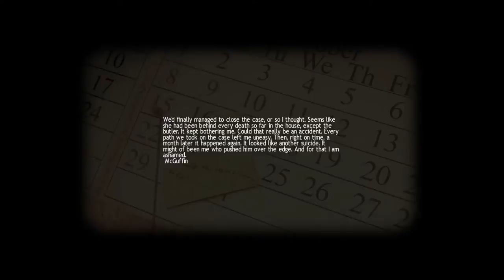Let's play Lucius part 6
More fun and gruesome ways to kill people :)